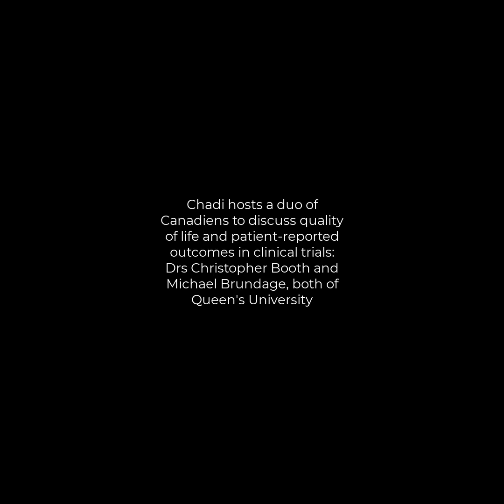Quality of Life, Patient Reported Outcomes, and Clinical Trials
I host a duo of Canadiens to discuss quality of life and patient-reported outcomes in clinical trials:

Christopher Booth, MD, and Michael Brundage, MSc, FRCPC, MD, both of Queen's University begin by pontificating on whether quality of life is a “must” endpoint in designing interventional clinical trials today, the timeline of how “PROs” came to be a term and an important component of clinical trials, how PRO measures should differ across disease types and trials, and how PROs should be approached from an organizational and operational standpoint. Then, they discuss and use examples to illustrate how practical it is for providers to regularly measure quality of life and PROs, how payers should be approached for discussion on PRO measures, whether toxicity of therapies are underestimated by providers, and a whole lot more.

and my book "TOXIC EXPOSURE: The True Story Behind the Monsanto Trials and the Search for Justice;" as always, let me know what you think and refer your colleagues and friends to the "Healthcare Unfiltered" show.